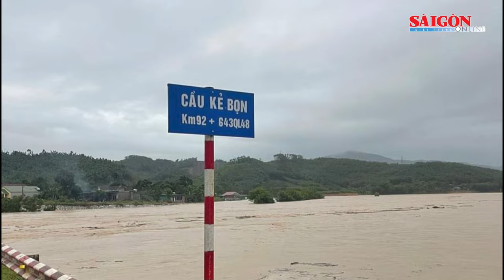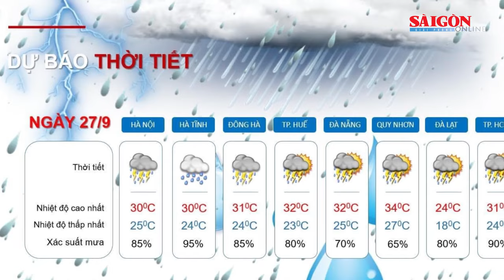Mưa lớn kéo dài ở Nghệ An; Quốc lộ 8A lên Cửa khẩu quốc tế Cầu Treo bị sạt lở | Tin nóng 12H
Bản tin nóng 12H 27-9 có các thông tin đáng chú ý: Quốc lộ 8A lên Cửa khẩu quốc tế Cầu Treo bị sạt lở, gây ách tắc giao thông; Vụ nghi can trộm chó tử vong sau khi làm việc với công an: Tước danh hiệu Công an Nhân dân đối với một Thượng úy; TPHCM xác suất cao có mưa dông…